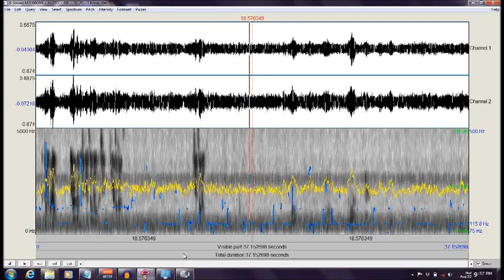Furnacetown Snow Hill MD Ghost Expedition 2018 /Worcester County ("I Know Her Family")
Direct Radio Voice (DRV) stream ("I Know Her Family") captured by Maryland Paranormal Research ® at Furnacetown Living Heritage Village [Snow Hill MD] Ghost Expedition Jul 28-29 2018. Several responses were heard in response to questions regarding the Purnell family. One communicator responds ("I Know Her Family"). Audio was captured with a SONY DCR SR45 Handycam with an onboard ZOOM condenser microphone.  The DRV stage consisted of a: P-SB7 ITC device; MACKIE 402-VLZ3 Mixer; HARMON DIGITECH 1066 Vocal Processor; ART EQ-351 31 Band 1/3 Octave Graphic Equalizer; TIMEWAVE DSP-599zx Digital Noise Filter and a BOSE speaker.  Audio was analyzed with PRAAT software which provided the wave forms and voice print.  The audio was also enhanced with noise filtering and normalization using AUDACITY. [AUDIO ENHANCED][HEADPHONES RECOMMENDED]